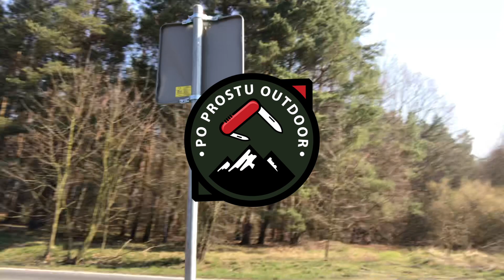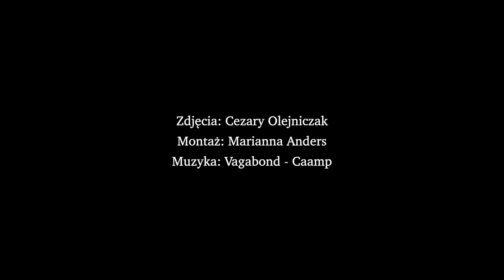Obiadek w Zielonce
Pojechałem do lasu na obiad. Enjoy the seance.